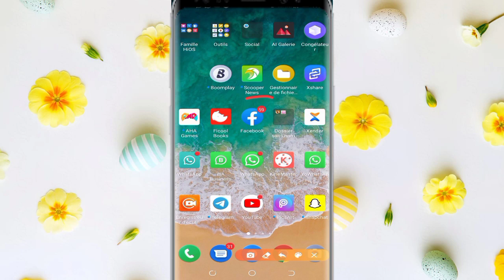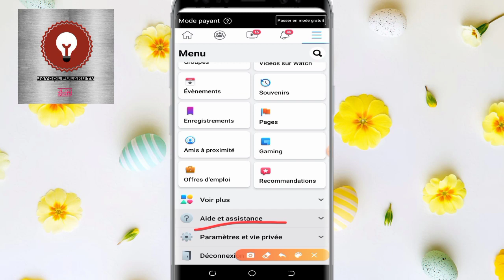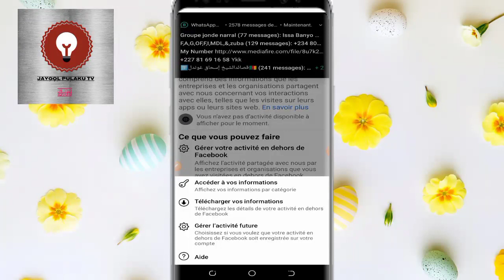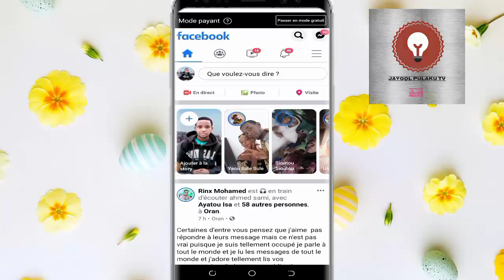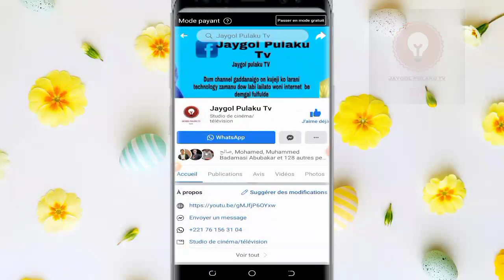FACEBOOK DON LAARA KAAL SIRRIJI TELEPHONE MADA AN A ANDA YAWOU A REGLIA PROBLEM DO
Do dum channel arandewa ha Africa famtinaiga on daw ko larani labi lailaito zamanu be demgal fulfulde

maraibe haaje yewtoutougo be amin on bawai matougomin dow labi lailaito